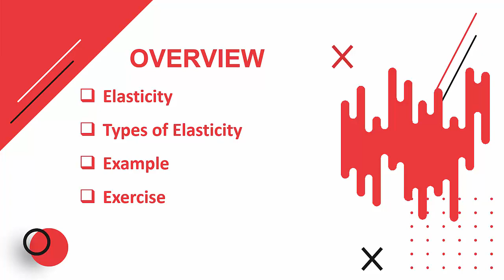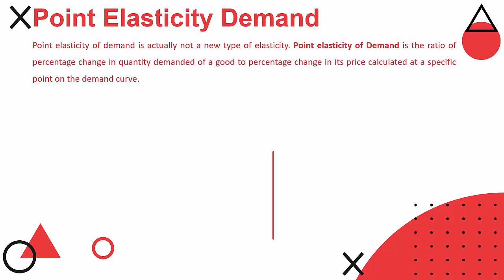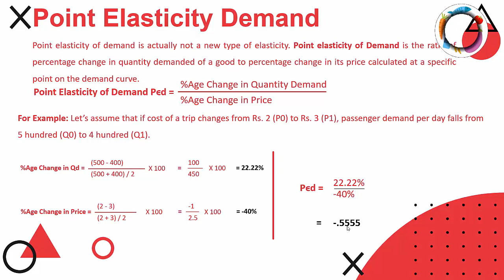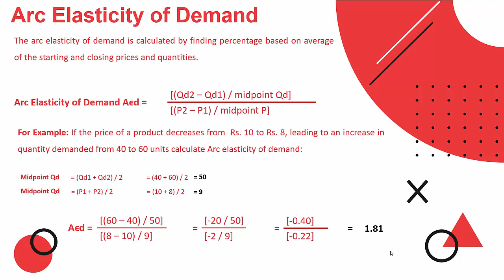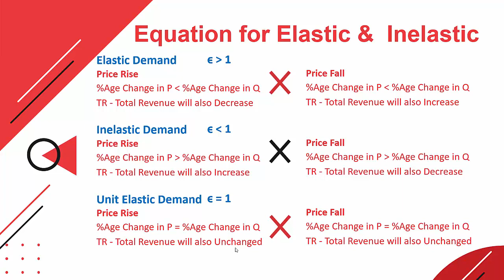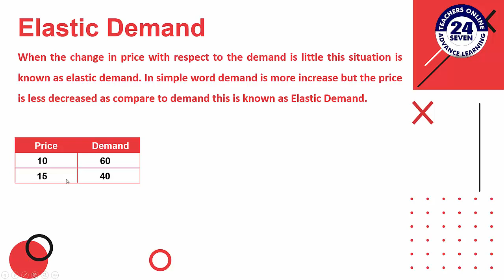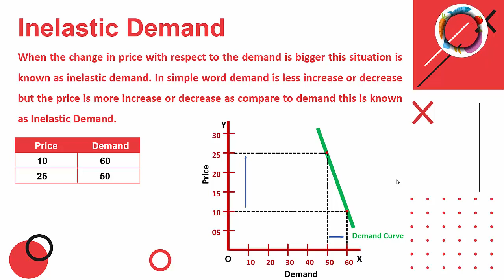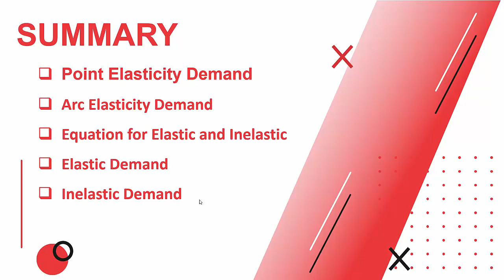ECO401 Short Lecture - 10 | VU Short Lecture | Elastic and Inelastic Demand in (Urdu / Hindi)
This is our 10th Class for the course of Economics. We have continued our discussion on the topic of elasticities. We have learned to other types of elasticities point elasticity of demand and arc elasticity of demand. We have also learned about the new concepts like Elastic Demand and Inelastic Demand. Along with that we have seen the equation of both two terms. I hope you are enjoying these series of lectures.